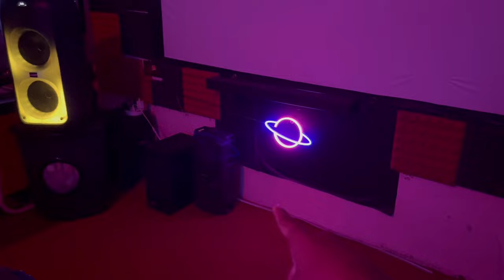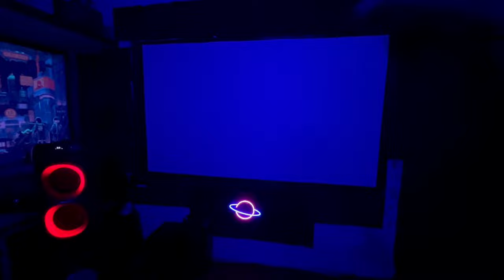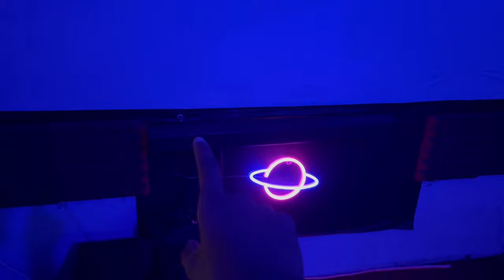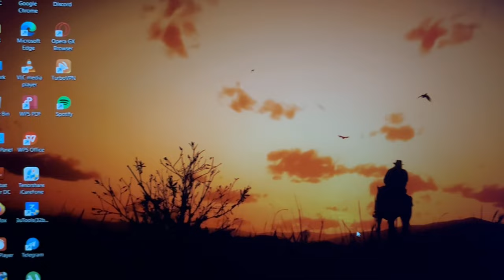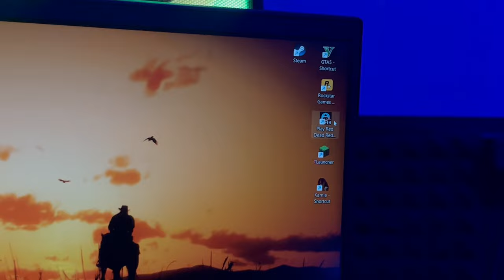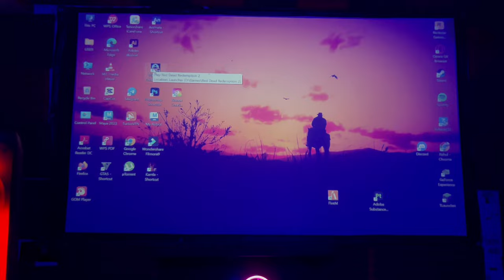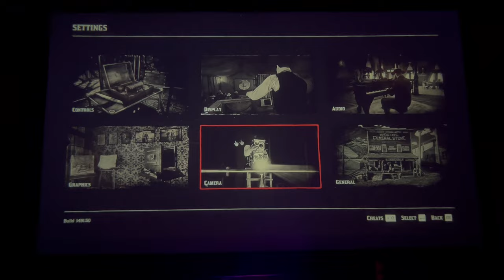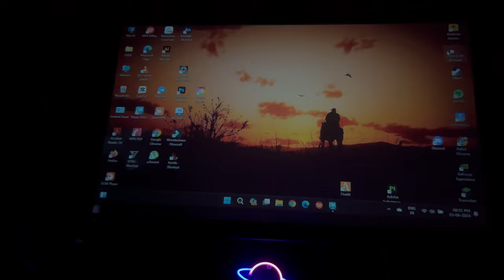My Gaming Home theater set up | Action dude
My headset

My mouse
1, ANT ESPORTS Gaming mouse